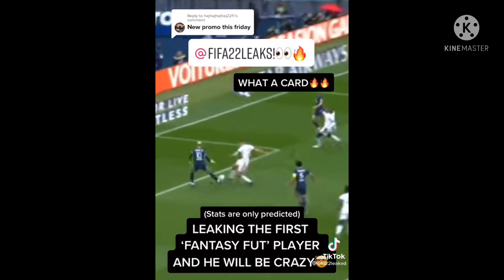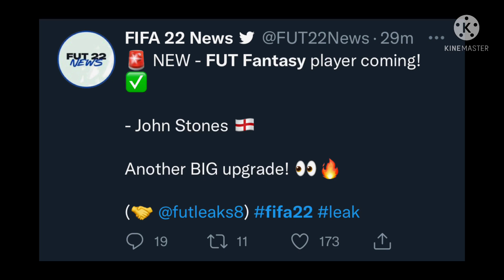FANTASY FUT TEAM 1 LEAKED! FANTASY FUT TEAM 1 LEAKED! FANTASY FUT LEAKS & NEWS! NEW PROMO IN FIFA 22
- 48hrss

FUT CHAMPS SPEEDRUN! 🥵 RANK 1 FUT CHAMPIONS HIGHLIGHTS - FIFA 22 Ultimate Team
2x PRIME ICON PACKS! 🔥 RANK 1 FUT CHAMPIONS REWARDS! - FIFA 22 Ultimate Team
HE'S BACK... 😰 90 FUT BIRTHDAY FEKIR PLAYER REVIEW! - FIFA 22 Ultimate Team
MAESTRO KIMPEMBE! 🎵 87 RTTF KIMPEMBE PLAYER REVIEW! - FIFA 22 Ultimate Team
THE RAT KING! 👑 88 POTM BEN YEDDER PLAYER REVIEW! - FIFA 22 Ultimate Team
BETTER THAN THE GOLD?! 😍 87 FLASHBACK NEYMAR PLAYER REVIEW! - FIFA 22 Ultimate Team
THE BEST META FORMATIONS & CUSTOM TACTICS! 🔥 - FIFA 22 Ultimate Team